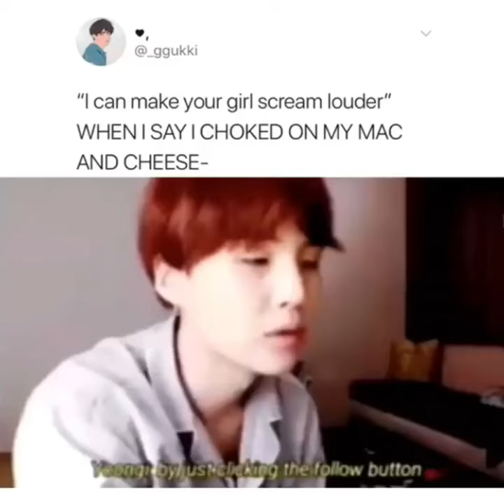Savage Suga 😎 on fire